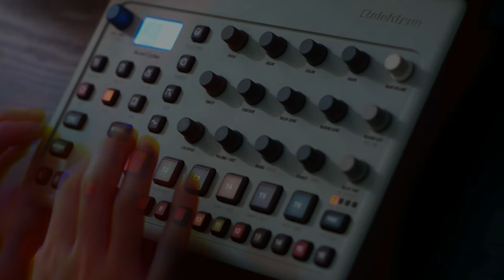Ghostradioshow - Playing With Elektron Model:Cycles